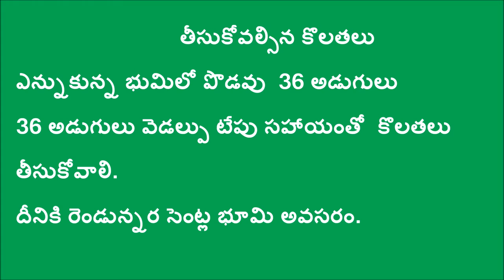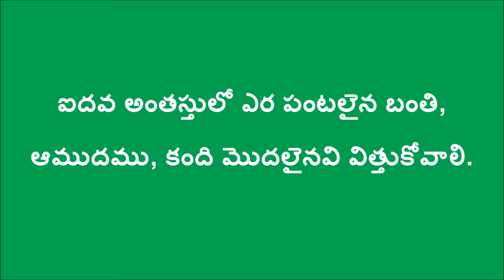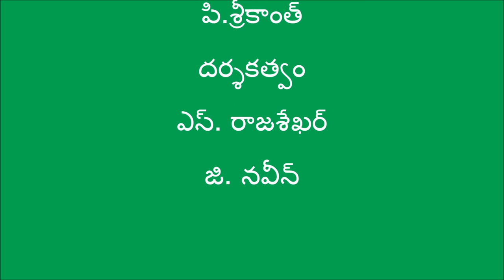Bed preparation and sowing method in 36x36 model_DoAg&DigitalGreen_October-2016_Chittoor_A.P.